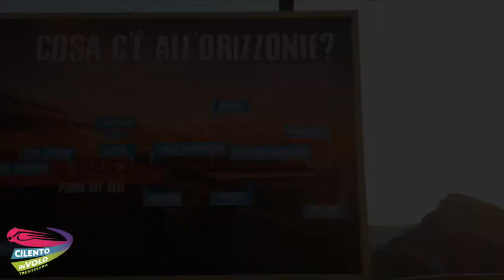9 federica e luca 18 10 2020+